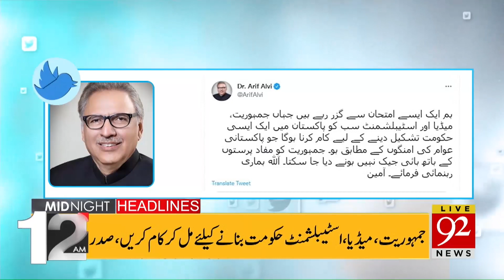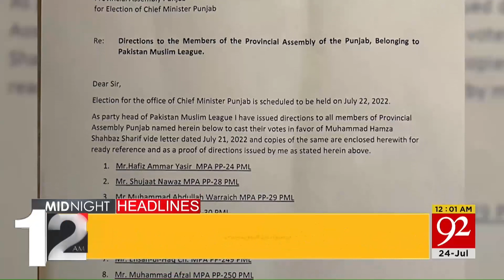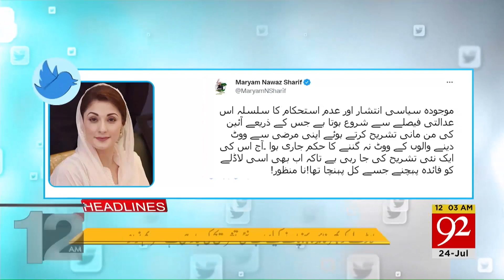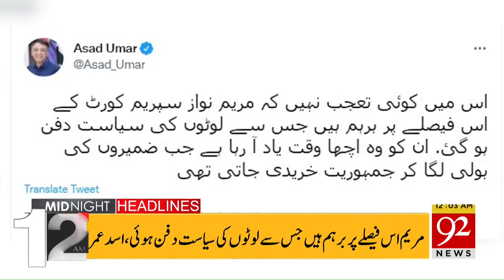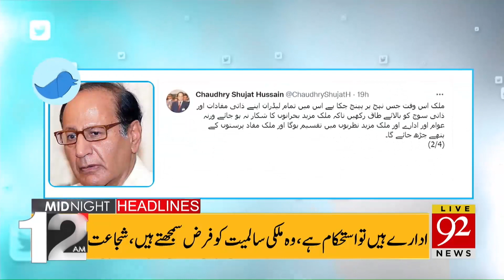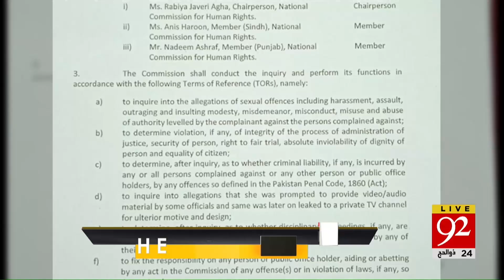Hamza Shahbaz in big trouble !! | 12:00 AM | Headlines | 24 July 2022 | 92NewsHD